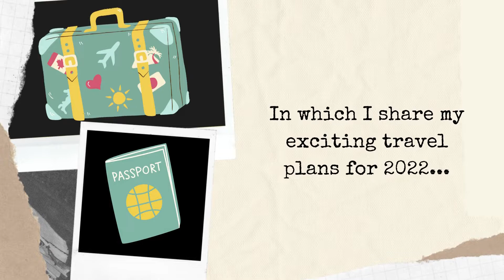Sharing My 2022 Travel Plans + Explaining the Goals of My Channel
Hey! It's Rachael! It means a lot! In today's video, I am going to share why I am super excited for 2022! I have a lot of fun and exciting travel content coming!